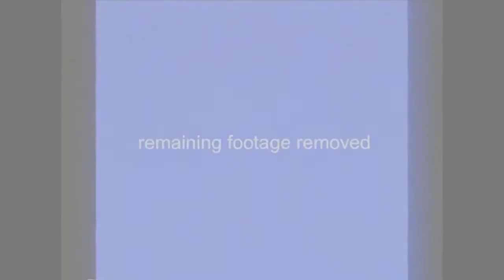The Boys Try to Escape The Backrooms